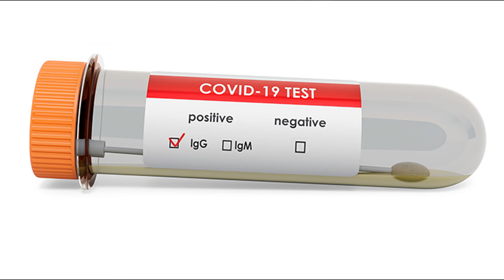International Flight News Today | International Flights